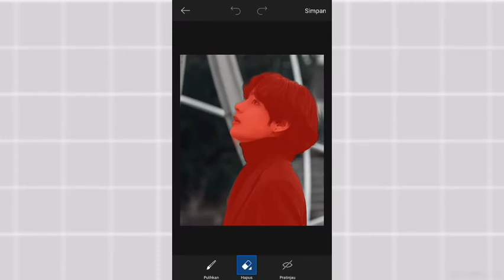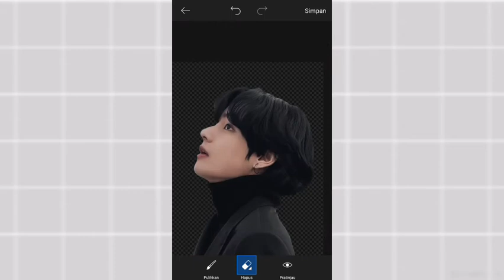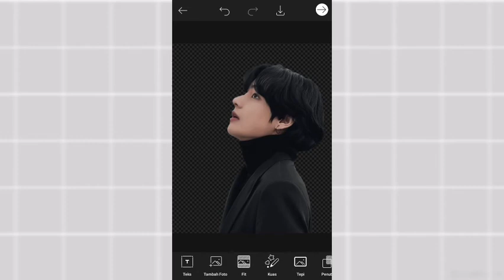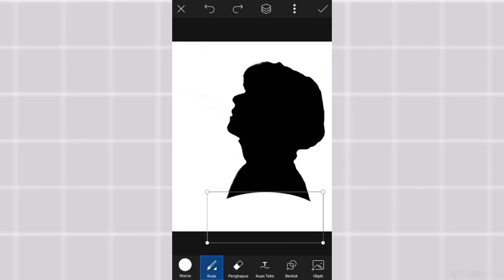cara edit siluet 🍁 siluet tutorial- picsart editing tutorial siluet